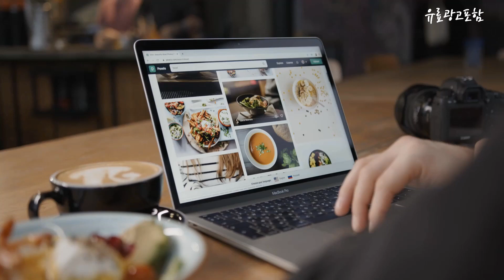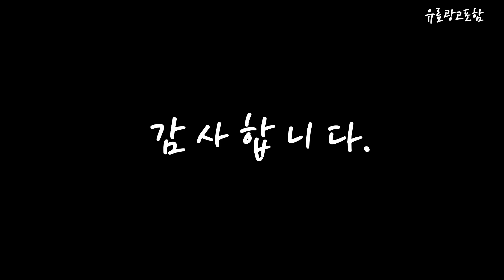파운데이션 Top10!! 요즘 인기있는 파운데이션 구매 가격 평점 후기 비교 총정리!!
❤️❤️❤️ 요즘 인기있는 파운데이션 구매 가격 평점 후기 비교 총정리해 보았어요!! ❤️❤️❤️

[00:06]
10위. 에이지투웨니스 디오리진 에센스 팩트 케이스 + 리필 [36,100원]

[00:11]
9위. 에스티로더 더블 웨어 스테이 인 플레이스 메이크업 [67,110원]

[00:17]
8위. 스튜디오 광채 파운데이션 10ml 뉴트럴 21호 1개 [6,670원]

[00:22]
7위. 미샤 래디언스 SPF20 PA++ 리퀴드 파운데이션 35ml [10,540원]

[00:28]
6위. 에이지투웨니스 시그니처 에센스 커버 팩트 인텐스 케이스 [20,010원]

[00:33]
5위. 바닐라코 커버리셔스 파워 핏 파운데이션 30ml 21 [20,470원]

[00:39]
4위. 에이지투웨니스 시그니처 에센스 커버 팩트 인텐스 케이스 [21,040원]

[00:45]
3위. 에스쁘아 프로 테일러 비 글로우 파운데이션 뉴클래스 [24,390원]

[00:51]
2위. 루나 롱래스팅 파운데이션 30ml 21호 바닐라 1개 [14,300원]

[00:56]
1위. 에뛰드하우스 더블래스팅 리퀴드 파운데이션 30g 뉴트럴베이지 1개 [18,950원]